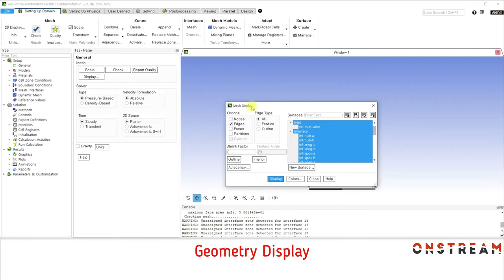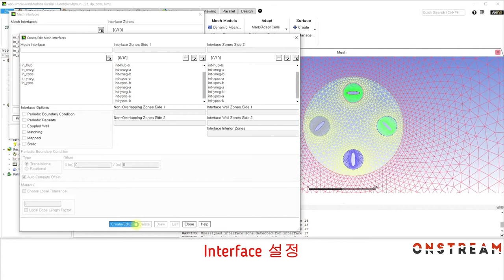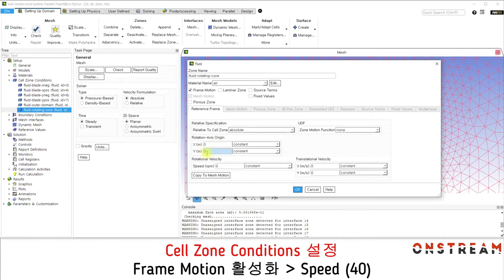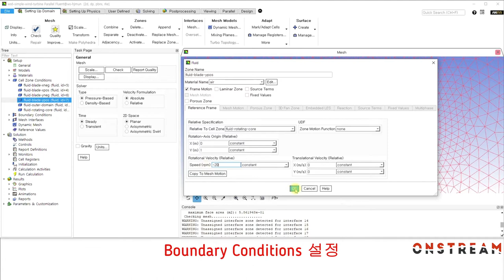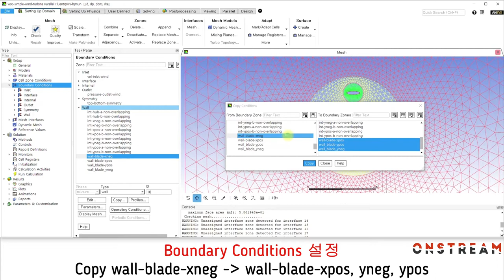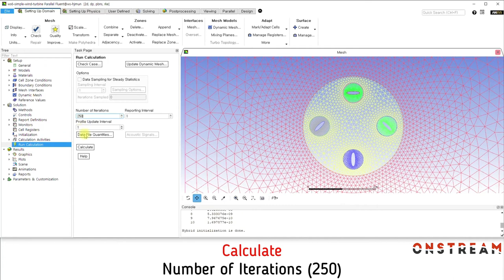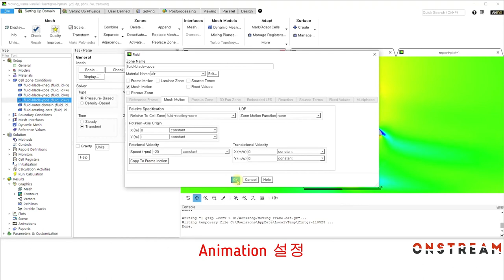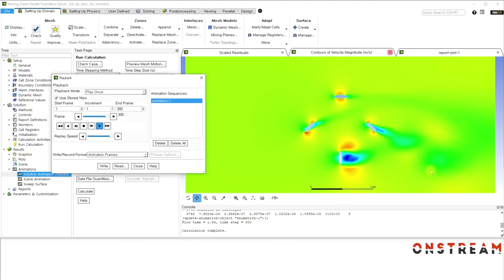[8분완성] 풍력 터빈 유동해석 하는 방법 (무음) / ANSYS Fluent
ANSYS FLUENT Workshop Training 예제 입니다.
처음 사용자가 실습 내용을 쉽게 따라 할 수 있도록 되어 있습니다.